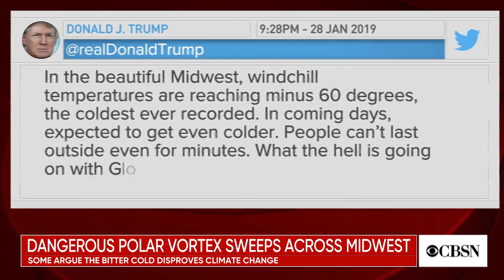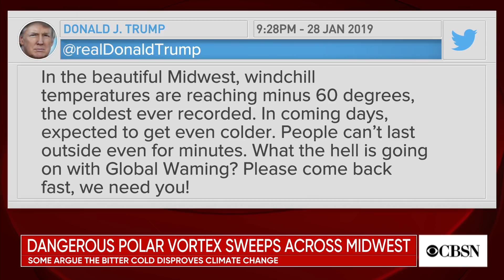How the polar vortex could be linked to climate change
The record-cold blast of Arctic air freezing the Midwest is caused by a natural phenomenon called the polar vortex, but scientists say climate change may be playing a role in the extreme conditions. CBS News contributing meteorologist Jeff Berardelli joins CBSN to explain the science.